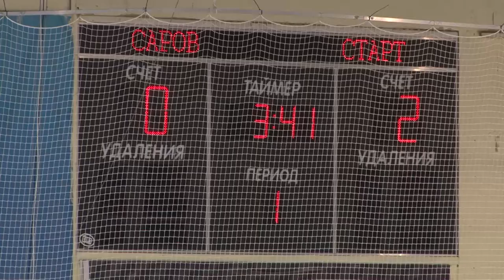ХК «Саров» - ХК «Старт»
ХК «Саров» провёл первый домашний матч в рамках высшей лиги Чемпионата области.